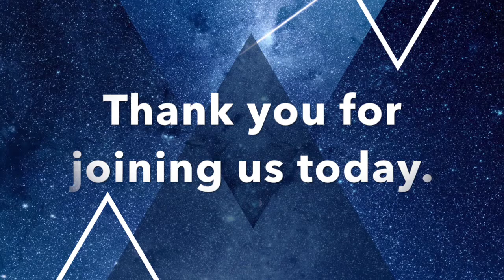Mid-Week Message, "Priorities"